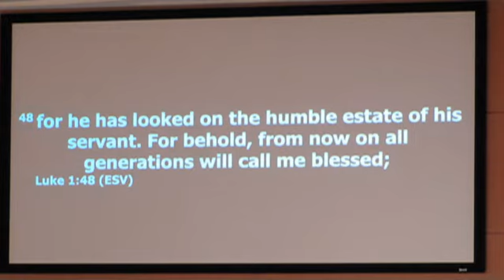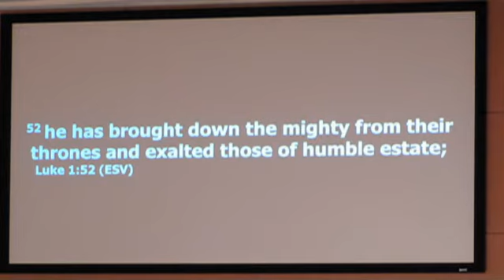Singing In the Midst of It All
Dec 17, 2017 - Singing in the Midst of It All | Luke 1:46-55
Series: Songs for the Not-So-Jolly
Speaker: Dr. George L. Parks, Jr- Senior Pastor
New Hope Baptist Church | Building Faith. Sharing Love.